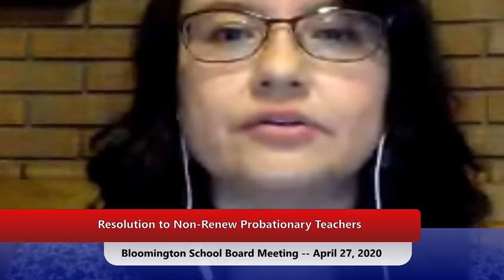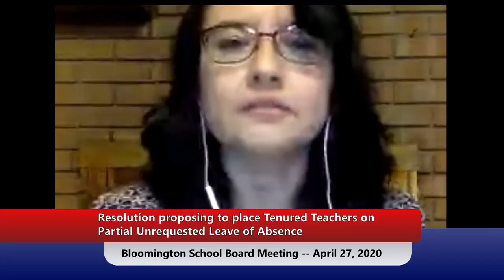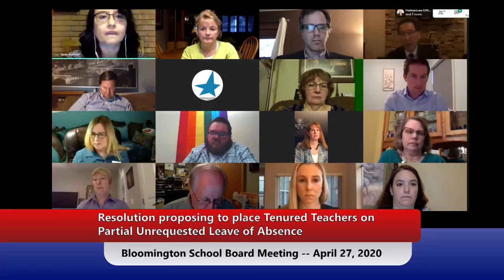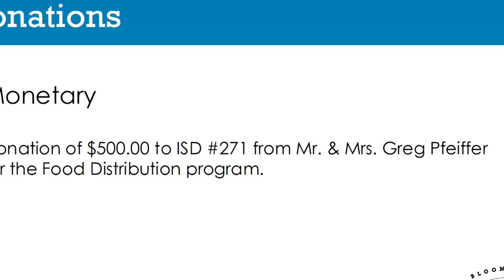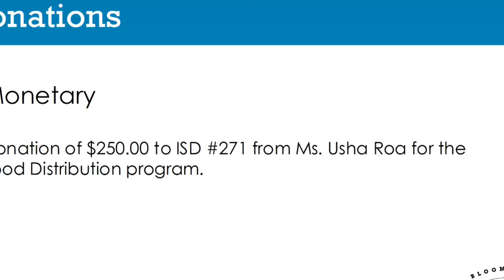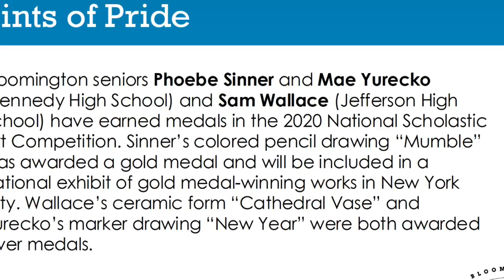Bloomington Public Schools - School Board Meeting - April 27, 2020